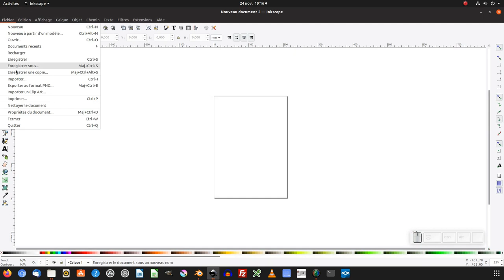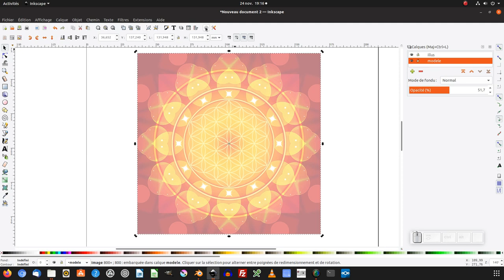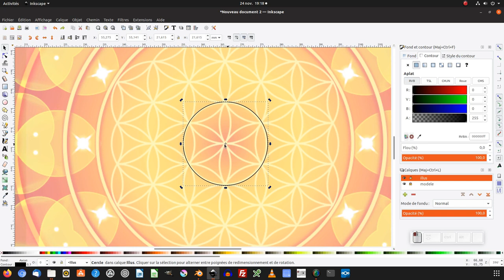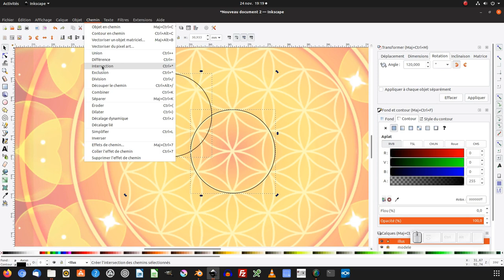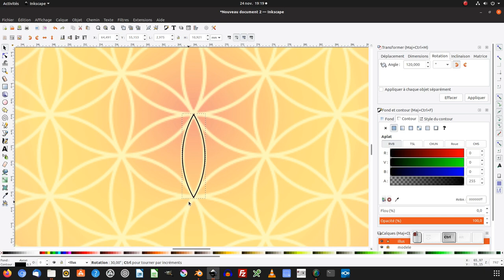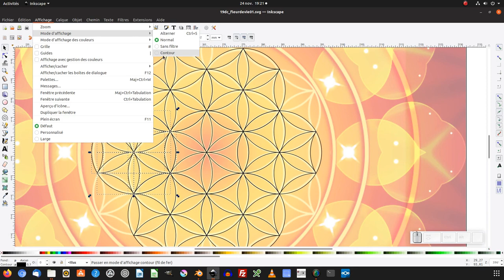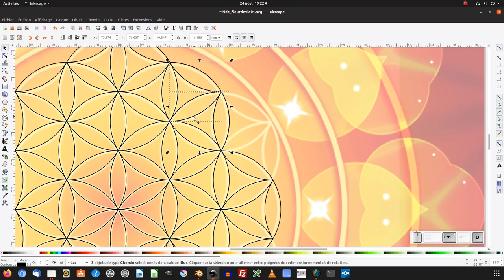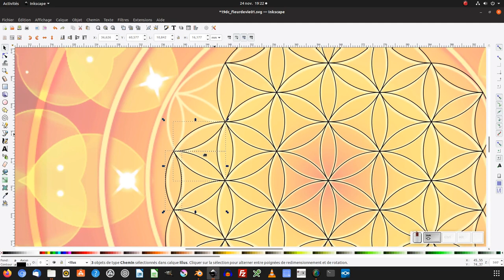Tuto inkscape : création d'un mandala fleur de vie (partie 1)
Nous allons voir comment créer un mandala fleur de vie avec inkscape